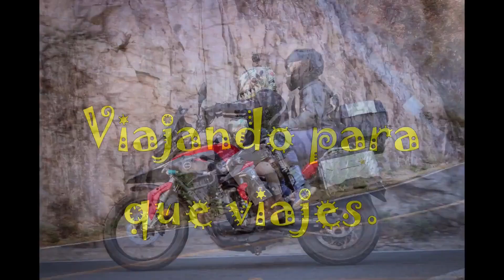Yaxchilán Chiapas! Casi nos atacan los monos aulladores!?? Una aventura única!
Banda en esta ocasión les mostramos una de las aventuras que diría yo más extremas pues nos adentramos nuevamente a la selva , esta vez a la ciudad de Yaxchilán, que ahora se encuentra en ruinas y es habitada por la gran Fauna de Chiapas, entre ella, Jaguares y Monos aulladores!!! Espero les guste el contenido banda! Nos ayudan mucho de esa manera!
Les dejamos la ubicación del embarcadero de Frontera Corozal que es donde se toma la lancha para ir a Yaxchilán!

No olviden también seguirnos en Facebook e Instagram! Cómo @Viajando para que viajes. 😎🤘🏻🏍️🇲🇽